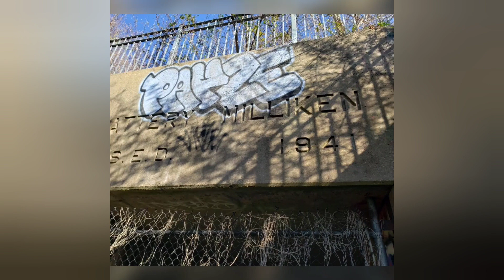Inside History Battery Miliken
5/15/2024 Battery Miliken